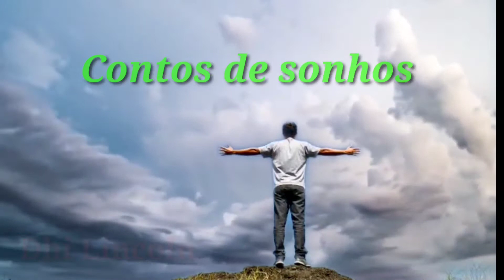Sonhar com algo e acontecer depois , sonhos premonitório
O sonho premonitório ocorre quando a pessoa sonha algo e tal coisa acontece no dia seguinte, ou até mesmo dentro de alguns dias. ... Para a parapsicologia a capacidade de sonhar e o fato ocorrer depois chamasse precognição, algo como um aviso ou presságio de que algo irá ocorrer.

Cada religião está ligada aos sonhos de maneira diferente, a Bíblia Sagrada dos católicos e cristãos revela que muitas vezes Deus aparece através dos sonos para que consiga se comunicar com os homens. Já o espiritismo define que os sonhos premonitórios ocorrem com aquelas pessoas que possuem a mediunidade mais desenvolvida, com uma conexão espiritual mais acentuada que outras pessoas, essa mediunidade pode ser desenvolvida para que a pessoa consiga interpretar melhor os seus sonhos.